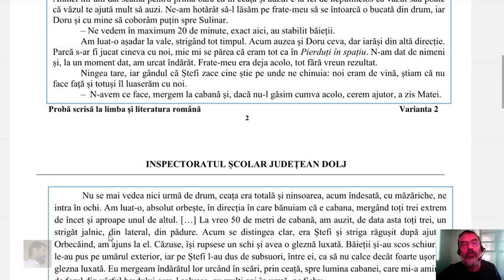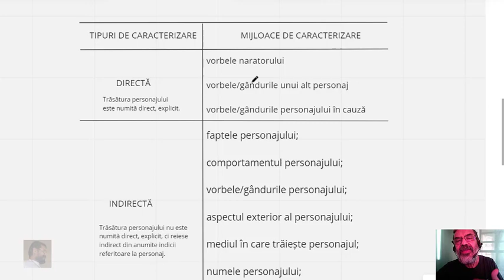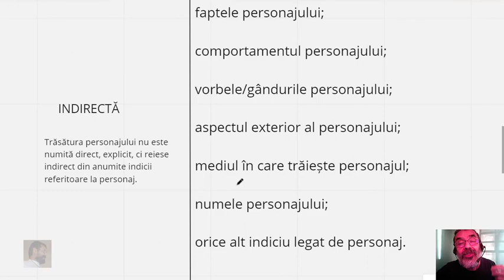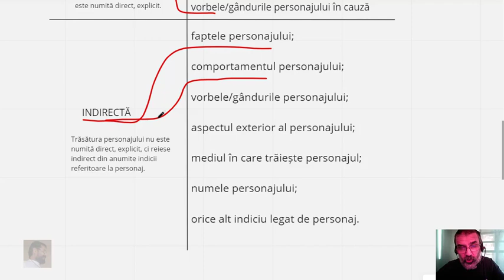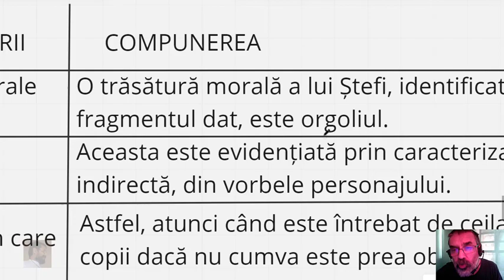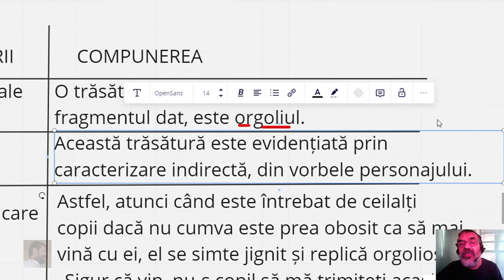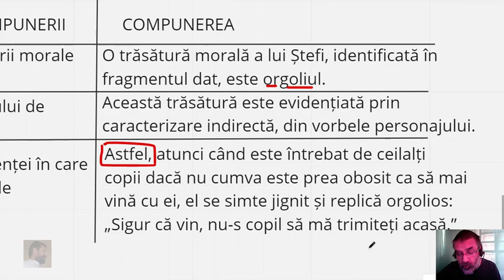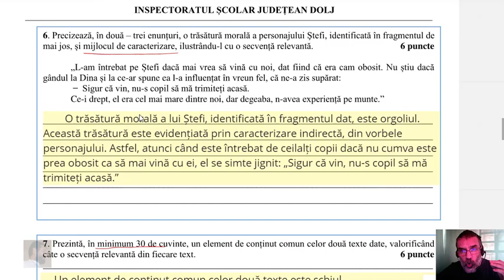Simularea evaluării naționale 2023, ISJ Dolj - subiectul I.A.6 (caracterizare)